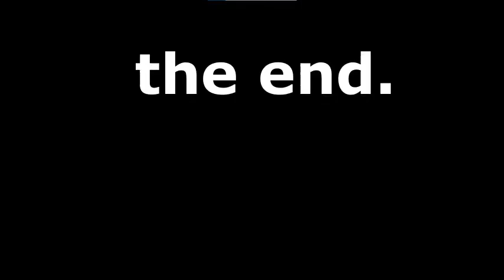Guest 666 | PART 2! (ending.)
CLICK THIS LINK! if you dont then your scared heh. if you do, you can figure out what would be on the other side! here it is